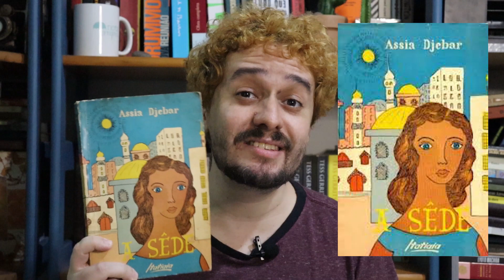A Sede, de Assia Djebar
Assia Djebar é uma escritora nascida na Argélia, no norte da África, e que recebeu o título de "A Françoise Sagan africana". Em A Sede, ela conta a história de Nadja, uma mulher de sangue meio muçulmano, meio francês que vive nessa fronteira da cultura. Ao reencontrar uma amiga, começa a apaixonar-se por seu marido.

Um livro que vale MUITO a pena conhecer! Vem comigo! ;)